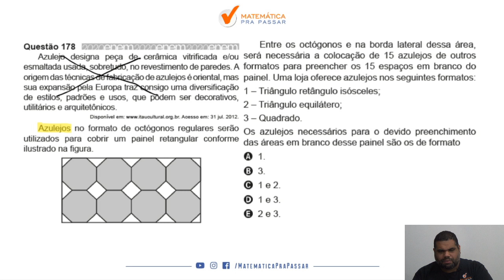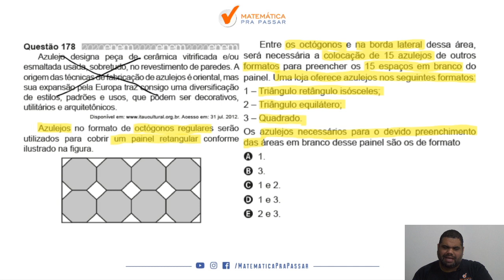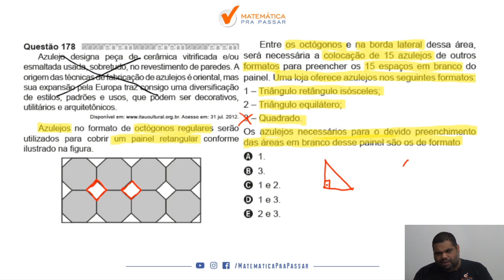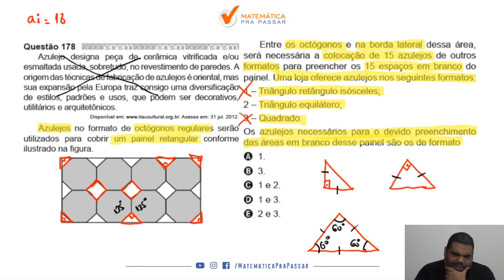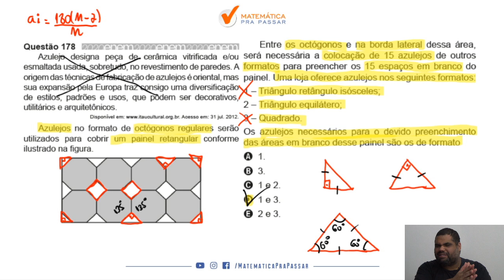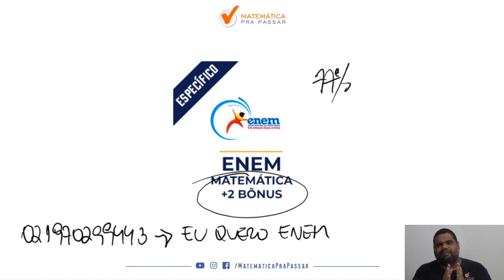🔴. Questão 178 | Prova Amarela | Matemática ENEM 2020 : Azulejo designa peça de cerâmica .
➤ Azulejo designa peça de cerâmica vitrificada e/ou esmaltada usada, sobretudo, no revestimento de paredes. A origem das técnicas de fabricação de azulejos é oriental, mas sua expansão pela Europa traz consigo uma diversificação de estilos, padrões e usos, que podem ser decorativos, utilitários e arquitetônicos.
Acesso em: 31 jul. 2012.
Azulejos no formato de octógonos regulares serão utilizados para cobrir um painel retangular conforme ilustrado na figura.
Entre os octógonos e na borda lateral dessa área, será necessária a colocação de 15 azulejos de outros formatos para preencher os 15 espaços em branco do painel. Uma loja oferece azulejos nos seguintes formatos:
1 – Triângulo retângulo isósceles;
2 – Triângulo equilátero;
3 – Quadrado.
Os azulejos necessários para o devido preenchimento das áreas em branco desse painel são os de formato